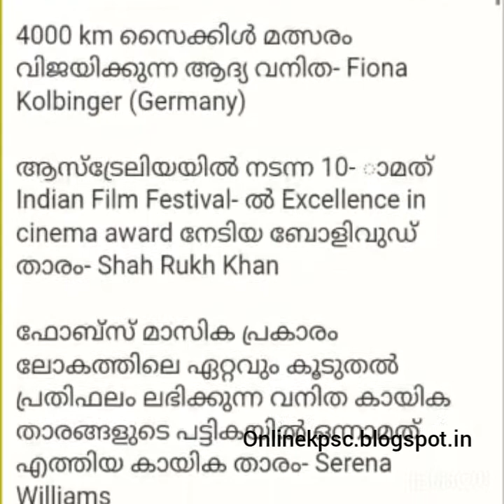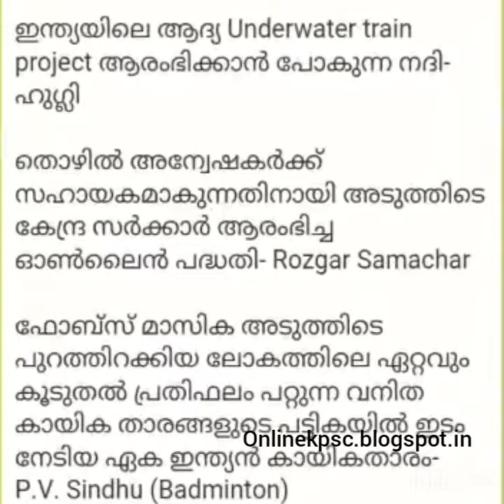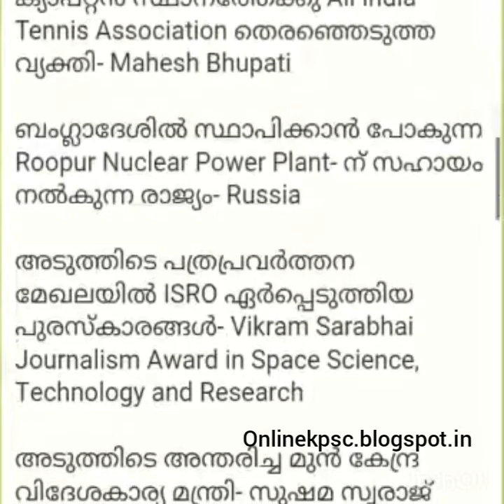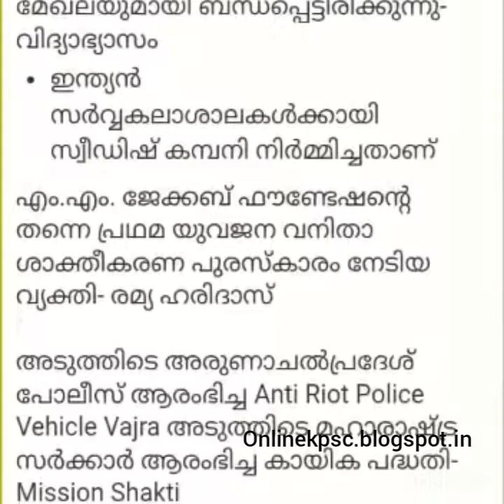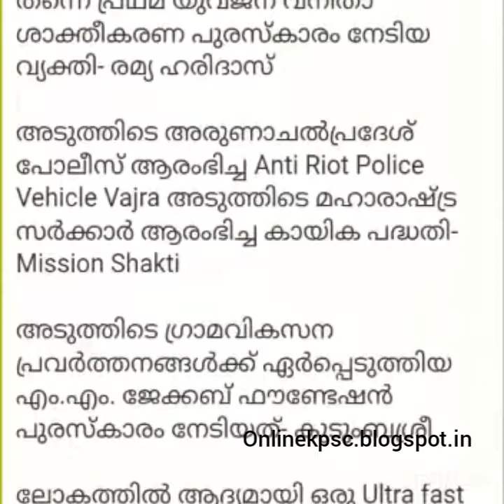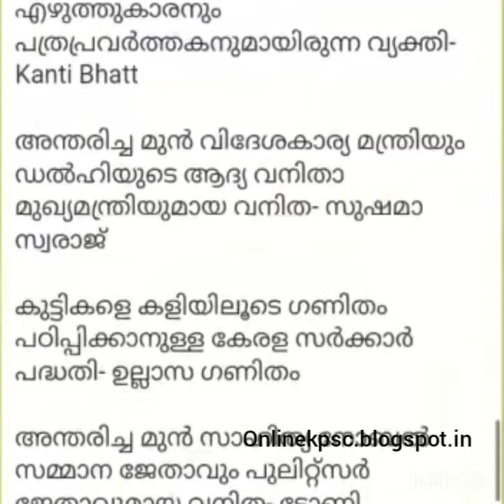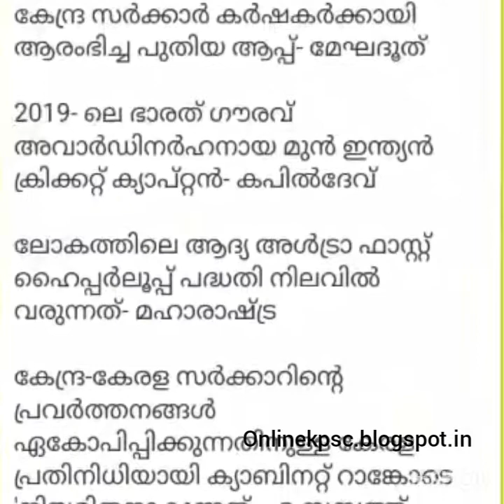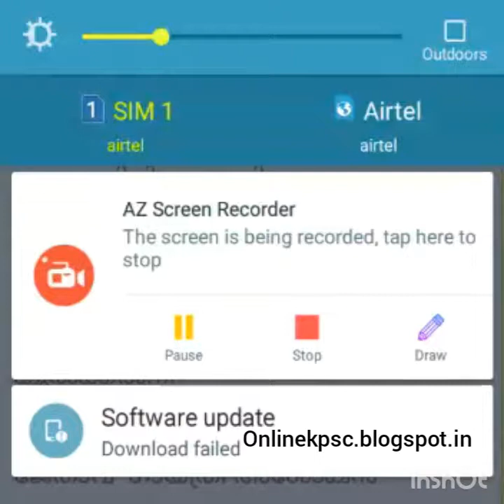Current Affairs 12th August 2019